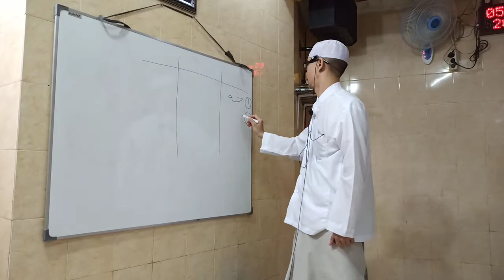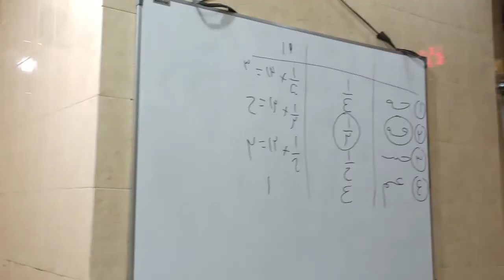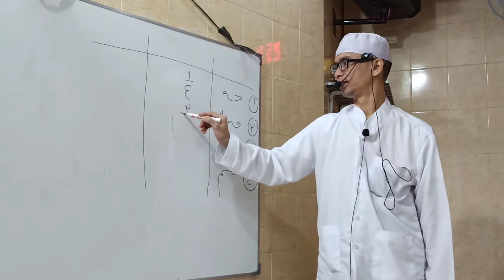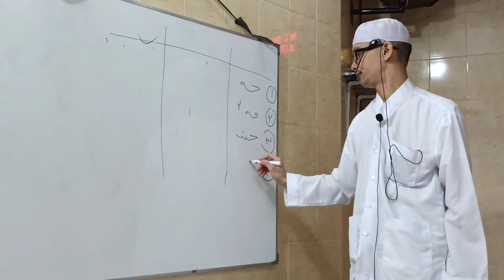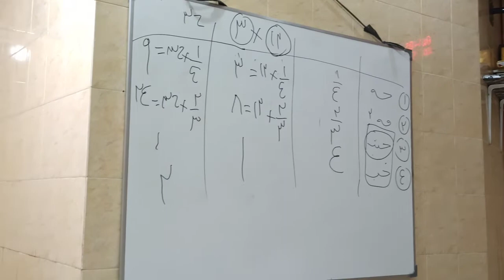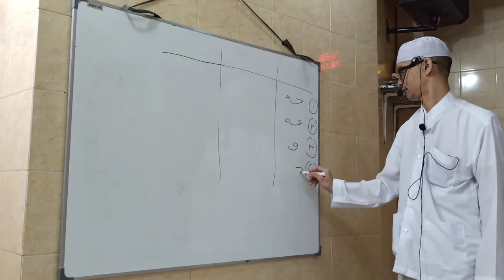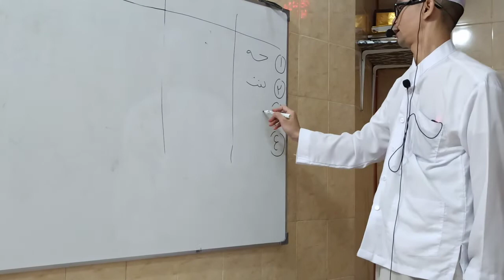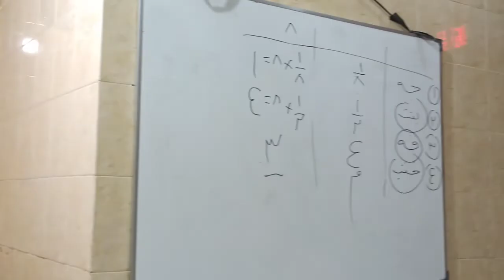Pengajar ; Al Ustadz AHMAD Al BADHOWI,Taqrirotus Sadidah Sdr Perempuan Sebapak Dpt 1/16.25 Des 2021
Taqrirotus Sadidah :   6.Saudara Perempuan Sebapak Satu Orang Atau Lebih Mendapatkan Bagian 1/6. Dengan Syarat Bersama Dengan Satu Orang Saudara Perempuan Kandung
25 Desember 2021 M / 20 Jumadil Ula 1443 H